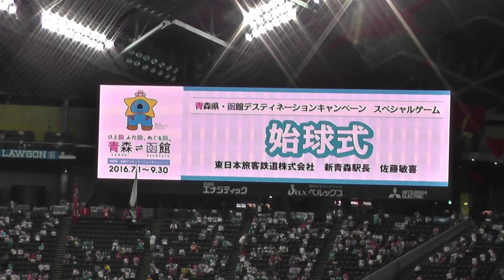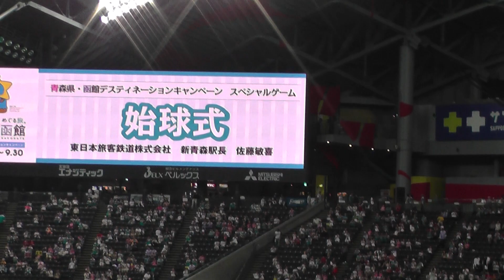ファイターズガール 2016.7.8 スターター紹介 ♪METALLICA：FUEL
札幌ドームでメタリカ
METALLICAのFUELでスターターメンバー紹介
いきなりメタリカでカメラが定まらず

日本ハム
日ハム
ガール